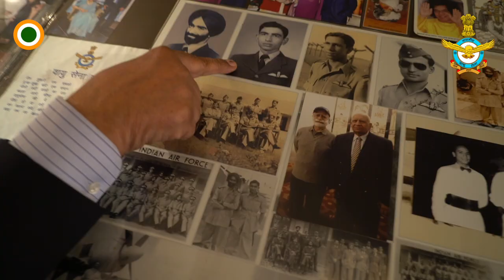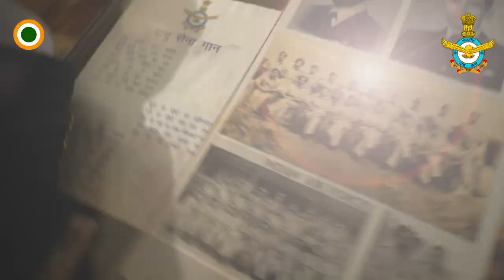Remembering1971 - Air Chief Marshal NC Suri (Former Chief of IAF) on 1971War.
Remembering1971 - Stories of valour and courage, as narrated by the war veterans of IAF.
Air Chief Marshal NC Suri PVSM, AVSM, VM (Former Chief of IAF) gives a brief insight into the Air Ops during 1971War between India and Pakistan.